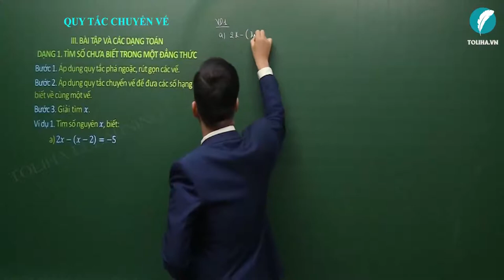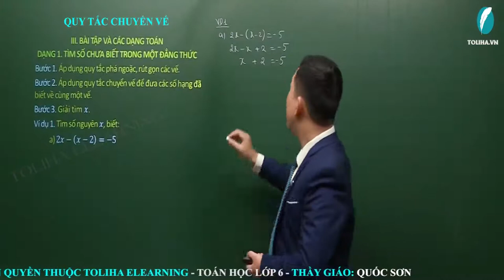Quy tắc chuyển vế - Số nguyên - Toán 6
Ví dụ 1. Tìm số nguyên 𝑥, biết:
a) 2𝑥−(𝑥−2)=−5
b) −(2𝑥−3)−(𝑥+12)=−2𝑥+2
c) 2(𝑥−3)−3(3−𝑥)=4𝑥−(−2)
d) 5−(3𝑥−3)=12−(2𝑥−2)
Học online bài
QUY TẮC CHUYỂN VẾ